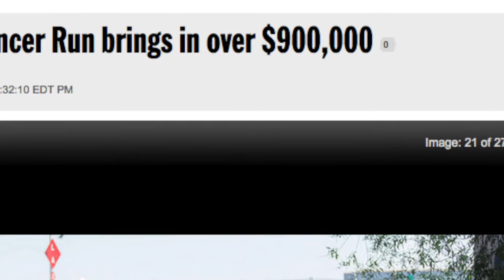Laura Secord Drumline at Rankin Run 2015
Laura Secord S.S. Drumline messes around for the 2015 Rankin Cancer Run.
This event raised over $900,000 for Niagara cancer care - way to go!